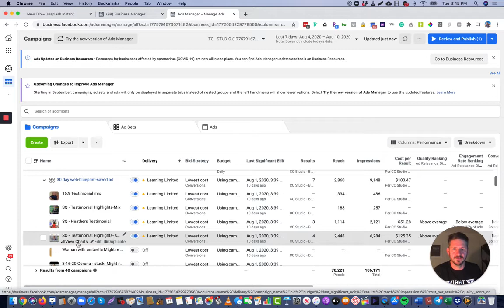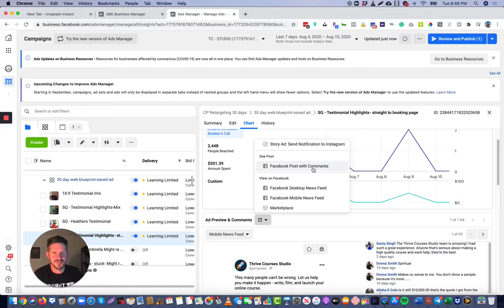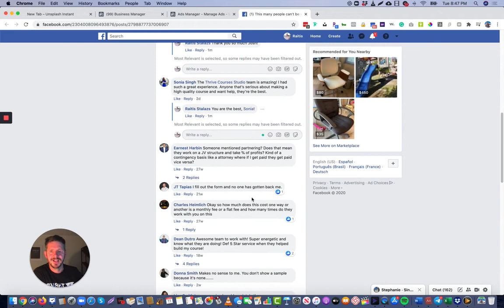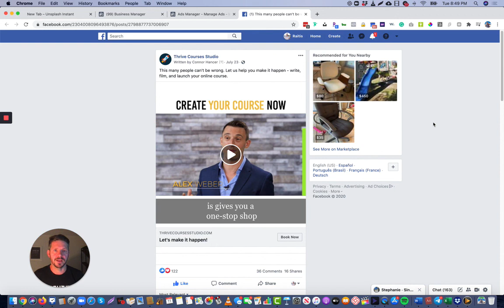How to Manage and Moderate your Facebook Ad Comments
With how much money businesses spend on Facebook Ads, its very important to take the time to monitor and engage with the comments that come in! In this video, we will show you a step-by-step process on how to manage and moderate your Facebook Ad comments to keep your community engaged and answer any questions they may have about your business. This tutorial also teaches how to delete or hide unwanted spammy comments to keep your comments relevant and helpful to your audience---all in UNDER 5 minutes!

Here at ThriveCourses, we provide affordable and accessible education to entrepreneurs, so that they can Start and Scale their business.